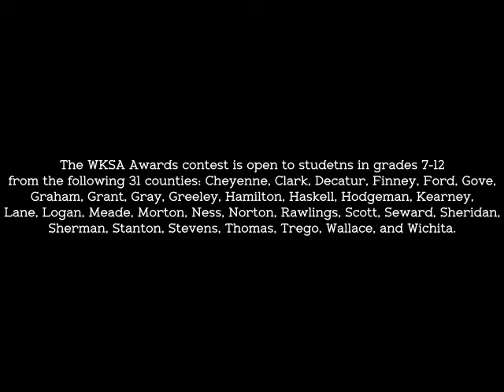2018 Western Kansas Scholastic Art Awards